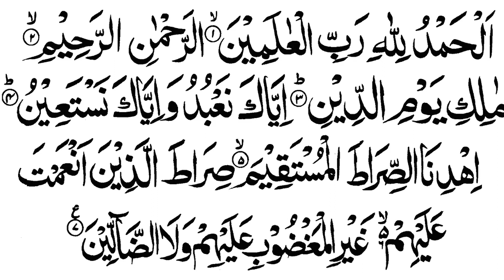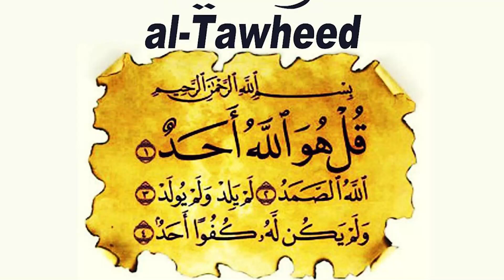Best Quran Recitation in the World 2023 Emotional Recitation |Heart Soothing by Dr Syed Sajjad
Quran recitation
Quran mp3
al Quran
Quran Pak

01.Surah Al-Fatihah
02.Surah Al-Baqarah
03.Surah Al-imran
04.Surah An-Nisa
05.Surah Al-Ma'idah
06.Surah Al- An'am
07.Surah Al- A`raf
08.Surah Al-Anfal
09.Surah At-Tawbah
10.Surah Yunus
11.Surah Hud
12.Surah Yusuf
13.Surah Ar-Ra`d
14.Surah Ibrahim
15.Surah Al-Hijr
16.Surah An-Nahl
17.Surah Al-'Isra
18.Surah Al-Kahf
19.Surah Maryam
20.Surah Taha
21.Surah Al-'Anbya'
22.Surah Al-Haj
23.Surah Al-Mu'minun
24.Surah An-Nur
25.Surah Al-Furqan
26.Surah Ash-Shu`ara
27.Surah An-Naml
28.Surah Al-Qasas
29.Surah Al-`Ankabut
30.Surah Ar-Rum
31.Surah Luqman
32.Surah As-Sajdah
33.Surah Al-'Ahzab
34.Surah Saba'
35.Surah Fatir
36.Surah Ya-Sin
37.Surah As-Saffat
38.Surah Sad
39.Surah Az-Zumar
40.Surah Ghafir
41.Surah Fussilat
42.Surah Ash-Shuraa
43.Surah Az-Zukhruf
44.Surah Ad-Dukhan
45.Surah Al-Jathiyah
46.Surah Al-'Ahqaf
47.Surah Muhammad
48.Surah Al-Fath
49.Surah Al-Hujurat
50.Surah Qaf
51.Surah Adh-Dhariyat
52.Surah At-Tur
53.Surah An-Najm
54.Surah Al-Qamar
55.Surah Ar-Rahman
56.Surah Al-Waqi`ah
57.Surah Al-Hadid
58.Surah Al-Mujadila
59.Surah Al-Hashr
60.Surah Al-Mumtahanah
61.Surah As-Saf
62.Surah Al-Jumu`ah
63.Surah Al-Munafiqun
64.Surah At-Taghabun
65.Surah At-Talaq
66.Surah At-Tahrim
67.Surah Al-Mulk
68.Surah Al-Qalam
69.Surah Al-Haqqah
70.Surah Al-Ma`arij
71.Surah Nuh
72.Surah Al-Jinn
73.Surah Al-Muzzammil
74 Surah Al-Muddaththir
75.Surah Al-Qiyamah
76.Surah Al-'Insan
77.Surah Al-Mursalat
78.Surah An-Naba'
79.Surah An-Nazi'aat
80.Surah Abasa
81.Surah At-Takwir
82.Surah Al-Infitaar
83.Surah Al-Mutaffifin
84.Surah Al-Inshiqaq
85.Surah Al-Burooj
86.Surah At-Tariq
87.Surah Al-A'la
88.Surah Al-Ghaashiyah
89.Surah Al-Fajr
90.Surah Al-Balad
91.Surah Ash-Shams
92.Surah Al-Lail
93.Surah Ad-Duha
94.Surah Ash-Sharh
95.Surah At-Tin
96.Surah Al-Alaq
97.Surah Al-Qadr
98.Surah Al-Baiyyinah
99.Surah Az-Zalzalah
100.Surah Al-Aadiyaat
101.Surah Al-Qari'ah
102.Surah At-Takaathur
103.Surah Al-Asr
104.Surah Al-Humazah
105.Surah Al-Feel
106.Surah Quraish
107.Surah Al-Maa'oon
108.Surah Al-Kauthar
109.Surah Al-Kaafiroon
110.Surah An-Nasr
111.Surah Al-Masad
112.Surah Al-Ikhlaas
113.Surah Al-Falaq
114.Surah An-Naas